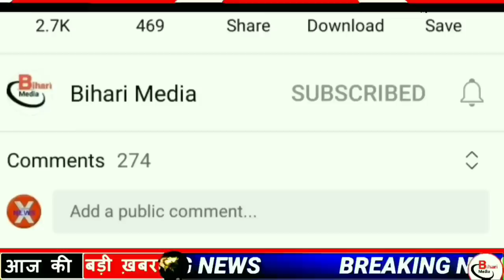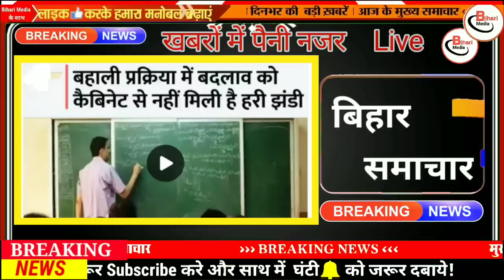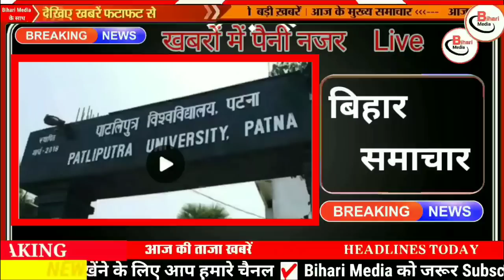21 सितम्बर 2022|बिहार में भारी बारिश का अलर्ट,तेजस्वी-नितीश सरकार में निकली बम्पर बहाली।बिहार समाचार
Today 20 bihar news|Bihar news|bihar news,bihar ka news|Gaya news,bhagalpur news|biharinews

20 September bihar news
20 September ka news
bihar news
20 September news
20 September
20 September bihar news
BIHAR NEWS
Bihar
Bihar News
Bihar News today
Bihar tak

Bihar Araria News
Araria News
Bihar Arwal News
Arwal News
Bihar Aurangabad News
Aurangabad News
Bihar Banka News
Banka News
Bihar Begusarai News
Begusarai News
Bihar Bhagalpur News
Bhagalpur News
Bihar Bhojpur News
Bhojpur News
Bihar Buxar News
Buxar News
Bihar Darbhanga News
Darbhanga News
Gaya News
Bihar Gopalganj New
Gopalganj News
Bihar Jumui News
Jumui News
Bihar Jahanabad News
Jahanabad News
Bihar Khagaria News
Khagaria News
Bihar Kishanganj News
Kishanganj News
Bihar Kaimur News
Kaimur News
Bihar Katihar News
Katihar News
Bihar Lakhisarai News
Lakhisarai News
Bihar Madhubani News
Madhubani News
Bihar Munger News
Munger News
Bihar Madhepura News
Madhepura News
Bihar Muzaffarpur News
Muzaffarpur News
Bihar Nalanda News
Nalanda News
Bihar Nawada News
Nawada News
Bihar Patna News
Patna News
Bihar Purnia News
Purnia News
Bihar Rohtas News
Rohtas News
Bihar Saharsa News
Saharsa News
Bihar Samastipur News
Samastipur News
Bihar Sheohar News
Sheohar News
Bihar Sheikhpura News
Sheikhpura News
Bihar Saran News
Saran News
Bihar Sitamarhi News
Sitamarhi News
Bihar Supaul News
Supaul News
Bihar Siwan News
Siwan News
Bihar Vaishali News
Vaishali News